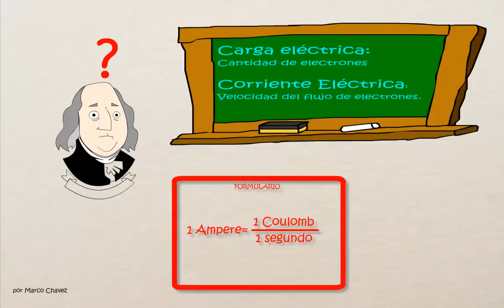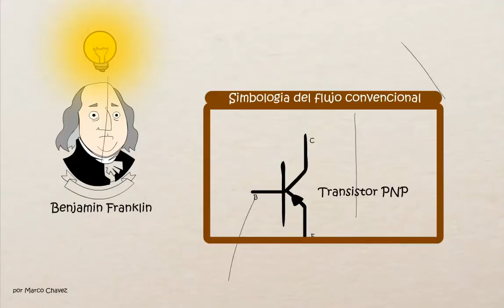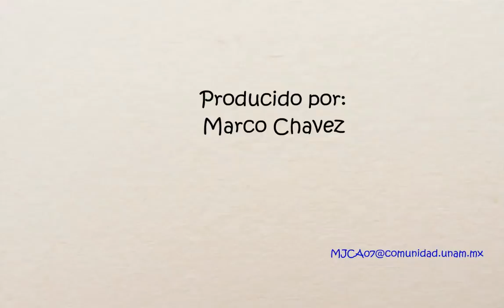Corriente convencional y real, tutorial electrónica, 3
Diferencia entre la corriente convencional de Benjamín Franklin y la corriente real de J. J. Thomson y su descubrimiento del electrón.